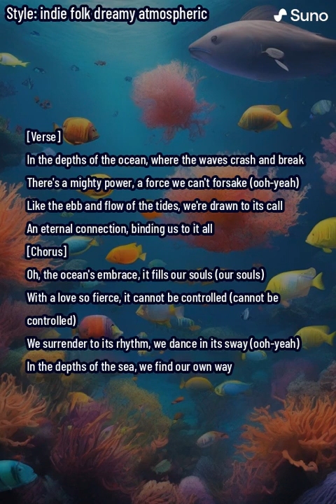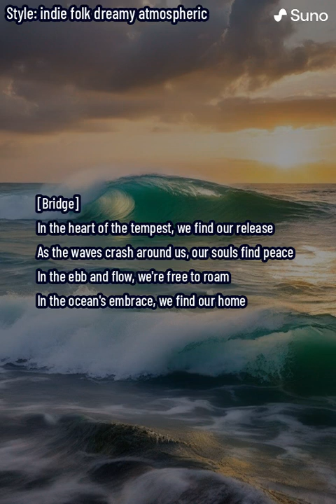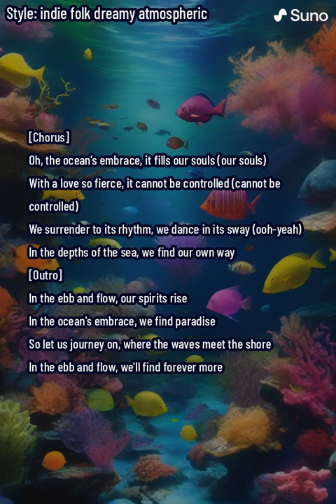Ebb and Flow (lyrics)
"Ebb and Flow" is a mesmerizing anthem that delves into the profound allure of the ocean's beauty and might. Through vivid metaphors of waves and tides, the song captures the essence of the deep emotions and connections inspired by the sea. With its soul-stirring lyrics and captivating melody, "Ebb and Flow" invites listeners on a poetic journey through the boundless depths of the ocean, where the ebb and flow of life's currents intertwine with the eternal rhythm of the waves.